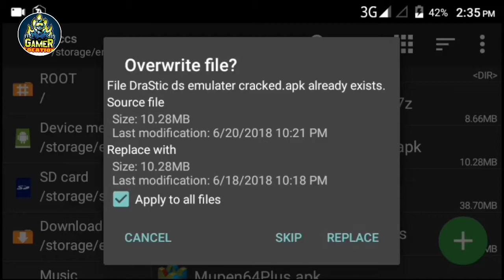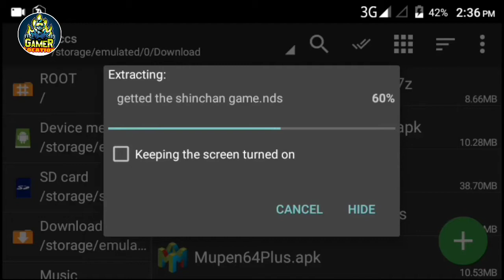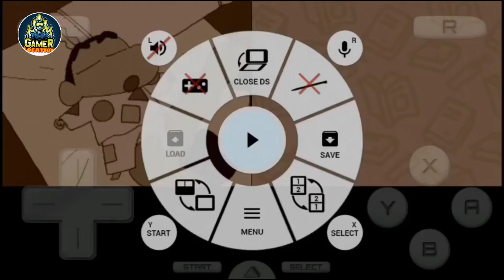DOWNLOAD SHINCHAN GAME FOR ANDROID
DOWNLOAD SHINCHAN GAME FOR ANDROID Hello viewers welcome back to a new video in this video i want to show you how to download and install shinchan game on your android device this game is support on her device so please watch full video and like or subscribe now

Every 1 like now Tags how to download shinchan episodes,

how to download shin chan game,

how to download shin chan episodes in hindi,

how to download shinchan movie,

 how to download shinchan movie the legend dance in hindi,

how to download shin chan horror movie,

how to download shinchan in hindi, how to download shinchan episodes in tamil,

 how to download shin chan, how to download shinchan movie in tamil,

how to download shinchan movie kaanta laga in hindi,

how to download shinchan all movie in hindi,

how to download shinchan all episodes,

 how to download shinchan all episodes in tamil,

how to download shin chan best game,

how to download shinchan episode in hindi,

how to download shin chan game gba,

 how to download shin chan game for android,

how to download shin chan gta,

how to download shin chan gba,

 how to download shinchan in tamil,

how to download shinchan episodes in hindi,

how to download shinchan movie in hindi,

how to download shinchan movies in telugu,

how to download shinchan kaanta laga movie in tamil,

how to download shinchan movie kaanta laga,

 how to download shin chan movie fast asleep,

how to download shinchan movie the legend dance,

how to download shin chan new movie in hindi,

 how to download shinchan real game,

how to download shin chan the legend called dance amigo,

how to download shinchan the game,

 how to download shinchan videos in tamil,

how to download shinchan videos shinchan games,

shinchan games for pc,

shinchan games for android, shinchan games episodes,

shin chan games 3, top 5 shin chan games